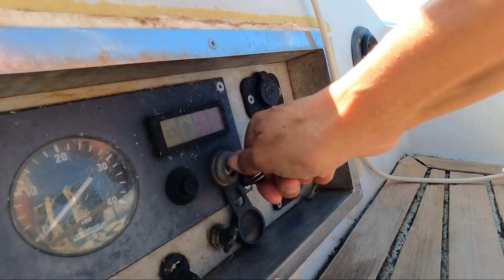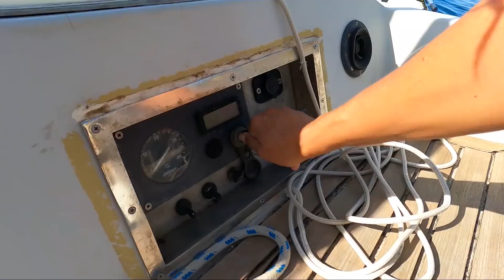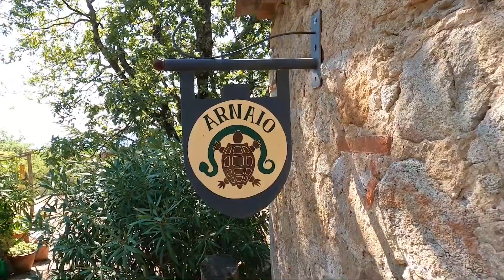BASTA BARCA a vela! Scappo in maremma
Quando si avvicina l'autunno mi succede sempre così, le temperature si abbassano, non faccio più il bagno in mare e comincio a fremere per la voglia di acqua calda e un materasso morbido (accidenti a me lo comprai di marmo  🧱 il materasso della barca 😆🙀😫🤪).
Così vivo le ultime meravigliose sensazioni che solo il mare ti può dare, trovo un posticino per la barca e vado dai miei genitori in maremma dove hanno una casa spersa in mezzo al bosco.
E poi...
... seguimi e lo scoprirai!

BUONA ONDA 🌊
(SOLO PER COLLABORAZIONI altre tipi di mail non mi verranno passate)
Per acquistare il mio LIBRO 📚 CENTOBOLINE

       ⬇️  PARTNERSHIP ⬇️
▸ CIRCOLO GOLFO DEI POETI
▸ EASYSEA (manovella pieghevole per verricello)
(per avere uno SCONTO EXTRA del 5%, usa il codice: MARIANNAPREMIUM )
▸METEOMED
GRAZIE a MARINO MASIERO di ASSONAUTICA VENEZIA e a GIANNI TESSARO di VELISTI IN FACEBOOK